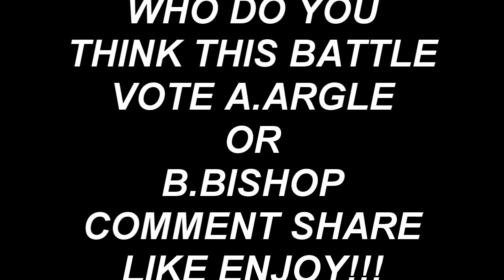Jookinwarz#6 Argle Vs.Bishop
Vote on who you feel won this battle A.argle or B.bishop leave in comments below share subscribe an enjoy 7/7/12 Jookinwarz#7 Tag team addition on the way more info coming soon.